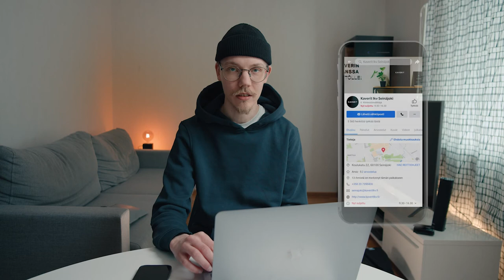Sosiaalisen median julkaisu: tekstisisällöt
Videolla vinkkejä parhaiden tekstien tuottamiseen sosiaalisen median kanaviin. Rene Luhtalan vinkit ovat osa Into Seinäjoen yrittäjäZ-hankkeen opasmateriaaleja.